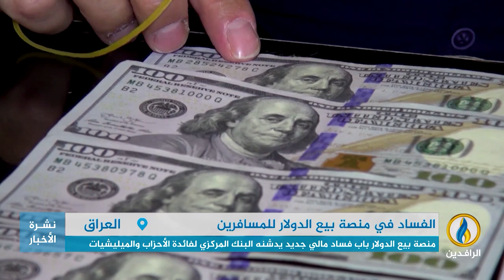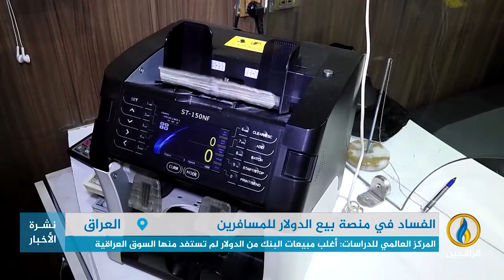تقرير | منصة بيع الدولار في العراق باب فساد مالي جديد يدشنه البنك المركزي لفائدة الأحزاب والميليشيات